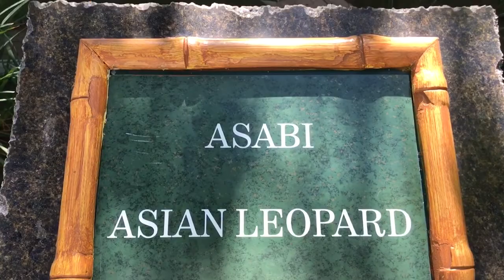Heading West (8)